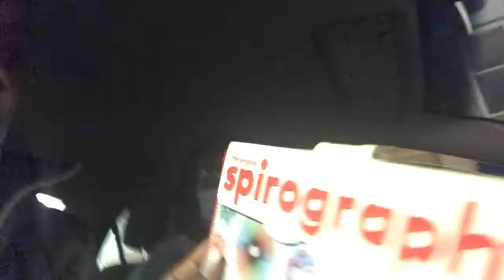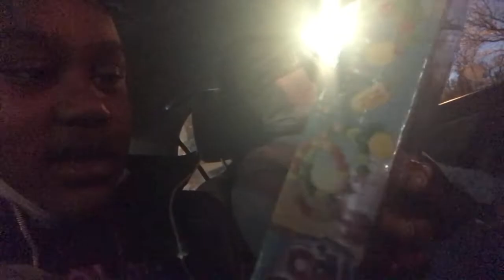VLOGMAS# Santa came!!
Go watch our videos. Also go check out Jayla Lifestyle.